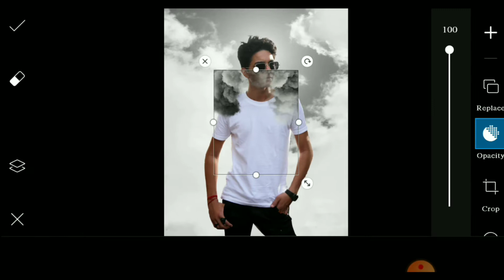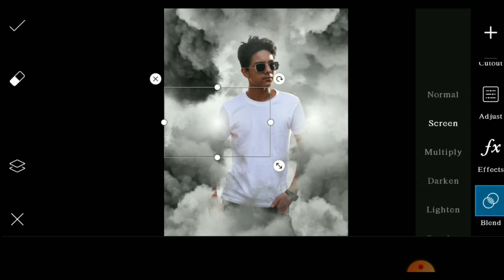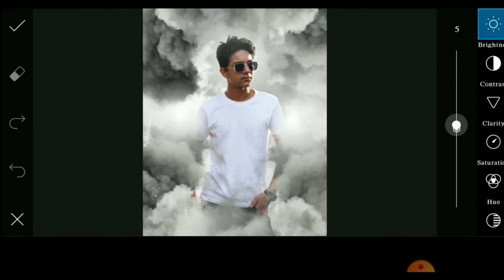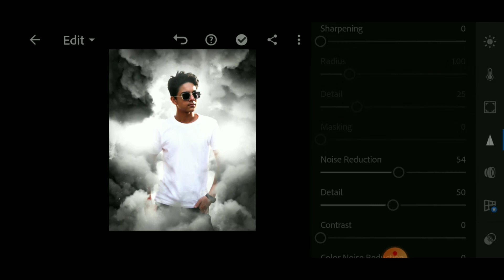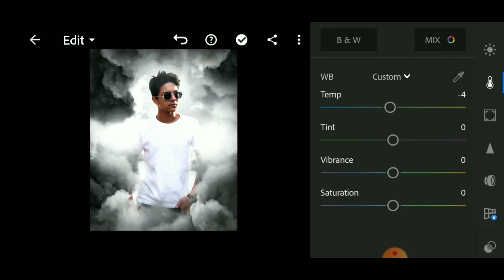Smoke editing photo kese banye video pura dekhe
Lightroom cc Smoke Effect Editing Tricks | Lightroom Editing Tutorial 2018 | Best Photo Effects